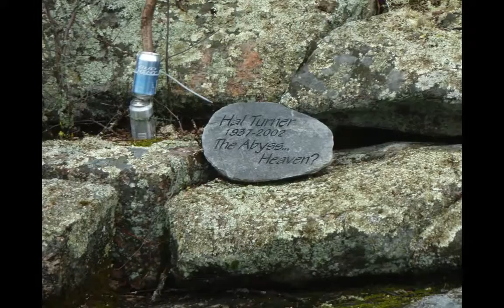Lake St Joseph, Ontario 2013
"Life's sweeter in the Slow Lane"  by Joseph Kenneth Matekja, Jr.